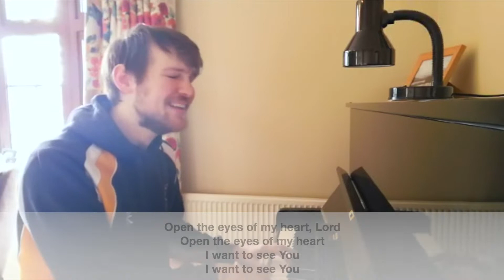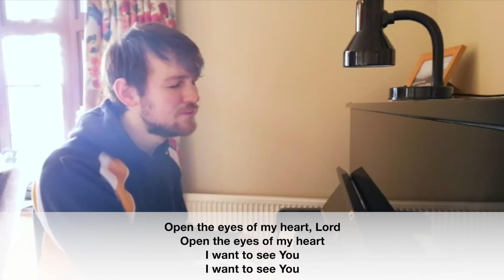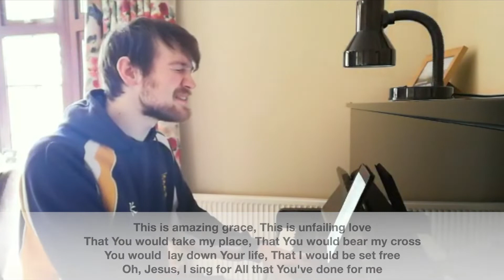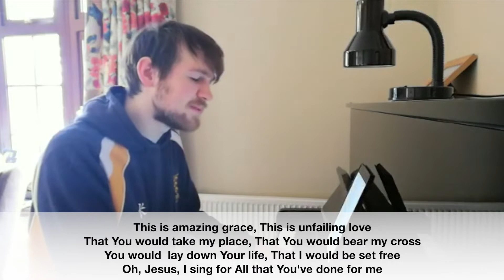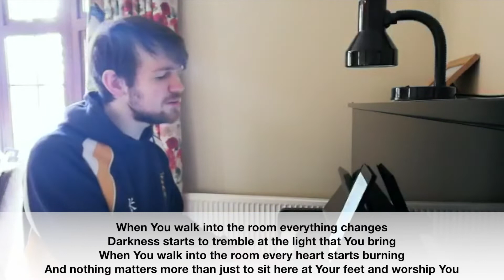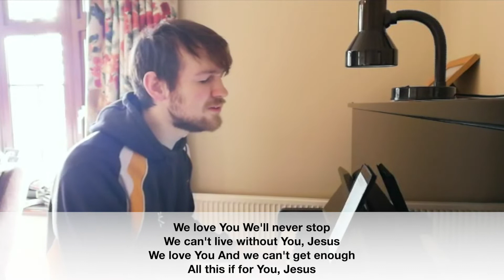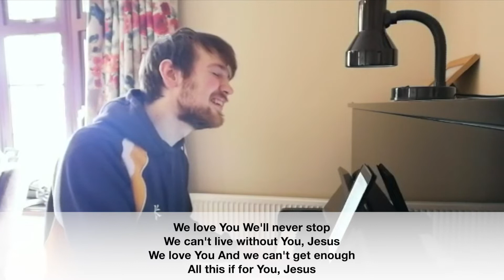WE ARE FAMILY: Grow in favour with man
It's our final episode of the WE ARE FAMILY series & we are so excited for you to worship with us!